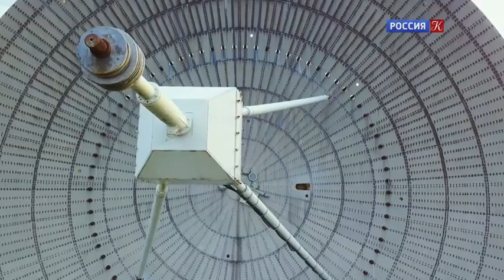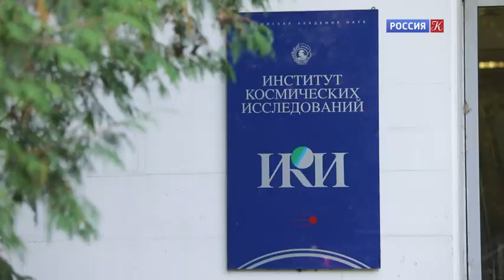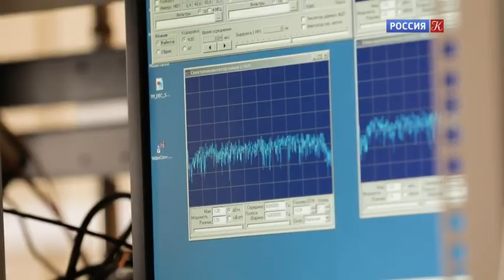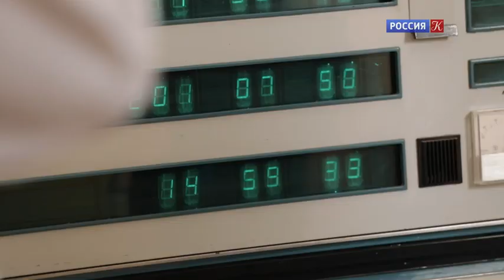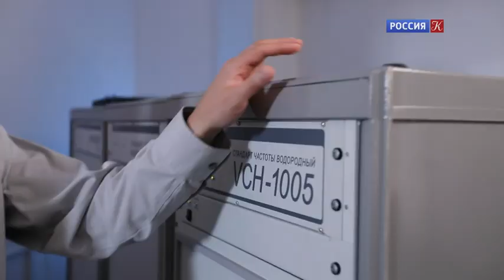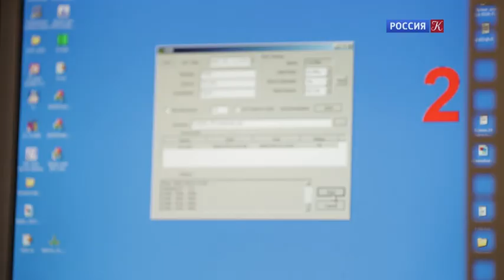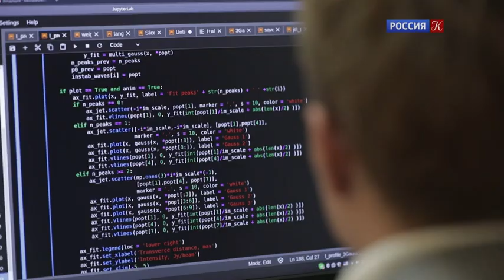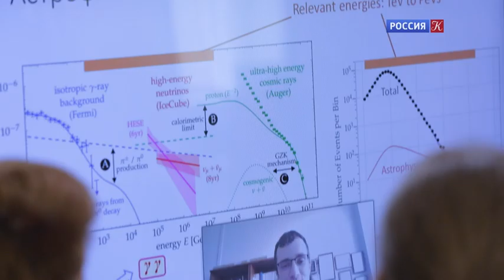Юрий Ковалев / "Дом ученых"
Дмитрий Тетерюков / "Дом ученых". Часть 3

Профессор Сколковского института науки и технологий Дмитрий Тетерюков говорит, что его работа приближает будущее. Созданию роботов Дмитрий учился в Японии, и до сих пор с большим уважением относится к традициям этой страны. Сегодня созданные под руководством профессора Тетерюкова роботы занимают первые места на международных соревнованиях. В фильме Дмитрий расскажет, что нужно ученым и инженерам, чтобы создавать машины будущего, и есть ли действительно шанс, что роботы в какой-то момент смогут заменить людей.